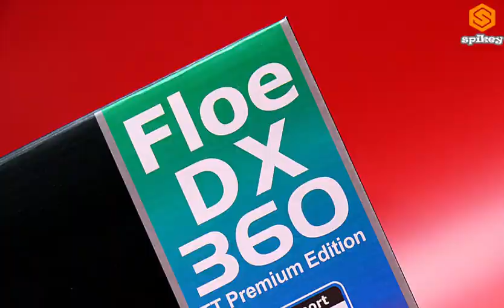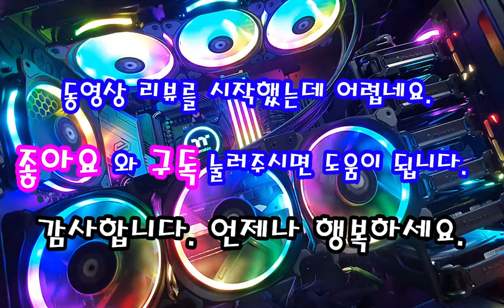써멀테이크 Floe DX RGB 360 TT 프리미엄 에디션 제품설명 온도 LED